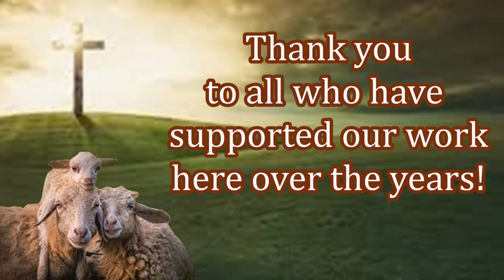Hamanitarian Relief Aid In India! Missionary Asit!